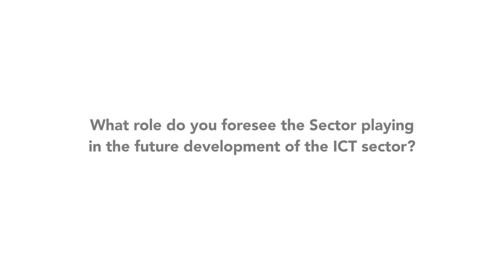ITU INTERVIEWS: Roxanne McElvane, Chairman, ITU-D Study Group 1(study period 2014-2017)